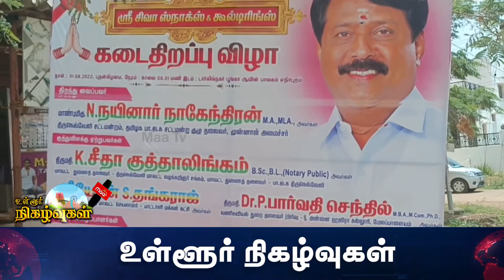சிவா கூல்ட்ரிங்க்ஸ் திறப்பு விழா | Siva Cooldrinks Grand Opening | NellaiMaaNews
Watch Maa tv News, Tirunelveli's No. 1 news channel, live! breaking news latest stories from the worlds of politics, entertainment, sports, business, social media and so much more. Maa Tv News is your trusted source for crisp and unbiased news. Watch now!.